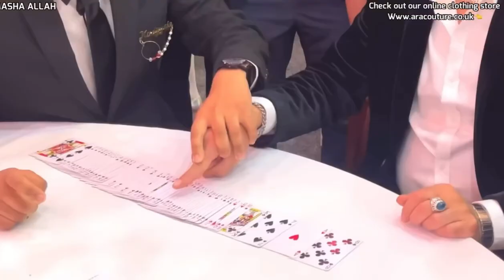Wedding magician performs INCREDIBLE Card trick and guesses the correct card for Shaniis World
Wedding magician performs INCREDIBLE Card trick and guesses the correct card for Shaniis World. @AdnanTheMagician_Pianist